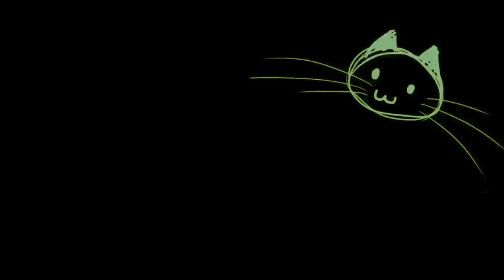Speed Drawing Dipper and Mabel - GRAVITY FALLS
OPEN DESCRIPTION FOR MORE INFO ABOUT THE VIDEO
Took me about 3h to make, and yes I used a reference for this because I have never watched the show. I saw a trailer tho before I drew this and it seems fun!

Etsy (where you can buy my art!)

Faber-Castell Polychromos color pencils
Posca pen for the white highlights
Daler Rowney bristol paper
Nikon D5100 for recording

Name of track used in this video: Enter the Party